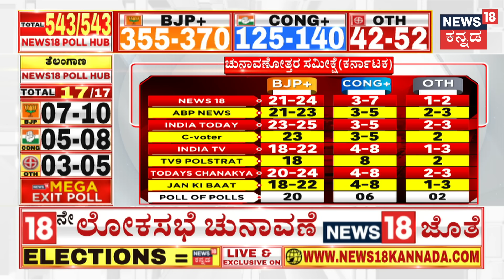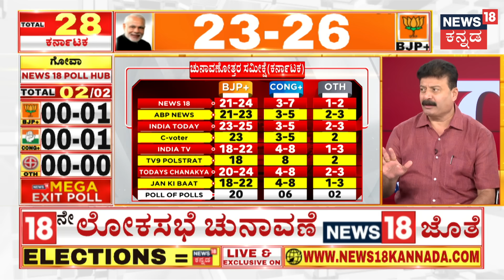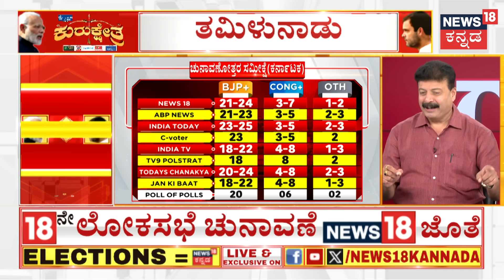Lok Sabha Election Exitpoll 2024 | ಯಾವ ಕ್ಷೇತ್ರದಲ್ಲಿ ಹಿನ್ನಡೆ? ಕಾರಣದ ವರದಿ ಕೊಡಿ | N18EP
News18 Kannada Live | ನ್ಯೂಸ್ 18 ಕನ್ನಡ ಲೈವ್
Karnataka | ಕರ್ನಾಟಕ
Kannada | ಕನ್ನಡ